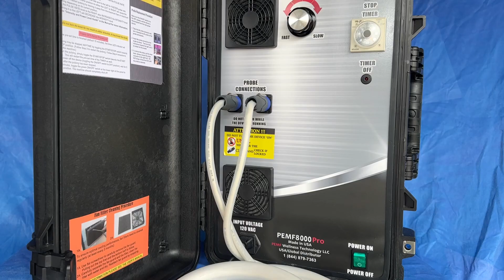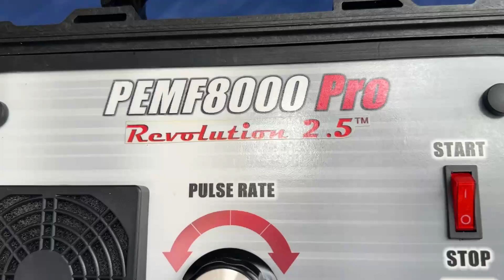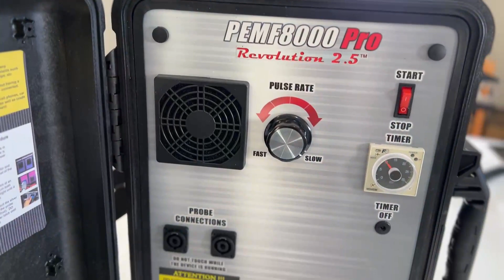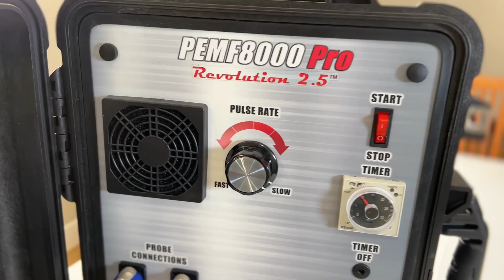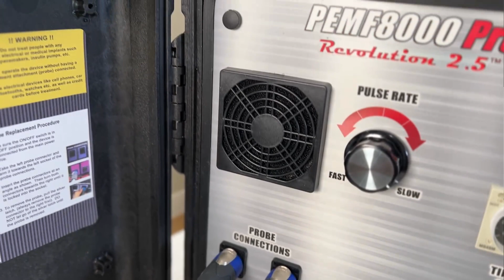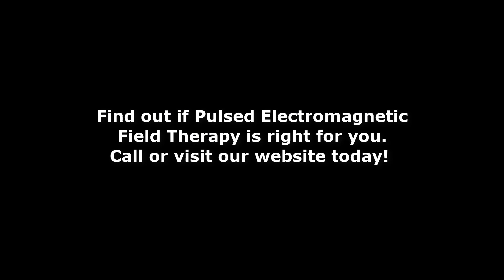Biochemist Explains How He Uses PEMF to Enhance Chemotherapy With Patients Facing Cancer.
Marco Arancibia Katz is a biochemist in La Florida, Chile. He studies translational medicine and he is a strong believer in the power of PEMF8000 Pro. He works with patients that are facing a variety of cancers. He believes PEMF makes chemotherapy more effective.

There is no medical advice being given here but you WILL find this interview very informative if you know of someone facing the challenges of cancer treatment. Always check with your doctor before beginning any treatment program.

There is no clinical proof that PEMF cures cancer but we thought this interview was important to share.

Pulsed Electromagnetic Field Therapy is FDA approved, supports pain management, helps with noninvasive healing of muscles, joints, and bones (for people and our four-legged friends!)

- Reduce those aches and pains
- Stay flexible
- Help improve blood circulation
- Reduce inflammation
- Speed up recovery time

Call with questions.